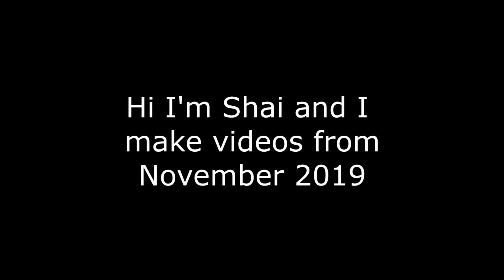VRChat: Andis' Paradise and My Suffering